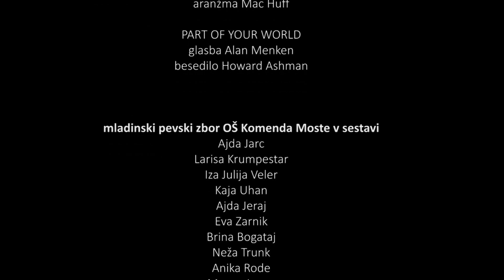SLOVESNOST OB 300 LETNICI ROJSTVA PETRA PAVLA GLAVARJA